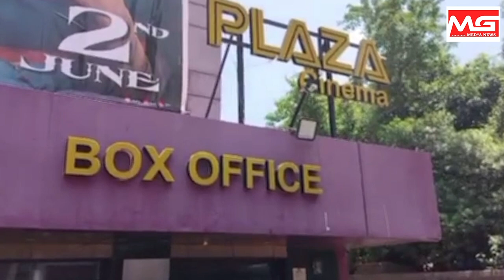Press Briefing by MP. Sanjay Seth after watching film "THE KERELA STORY".